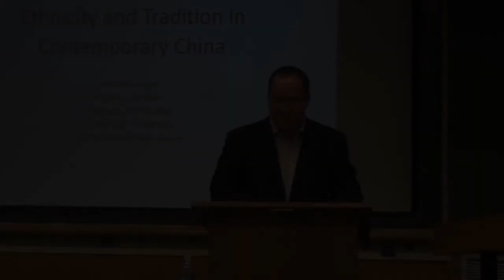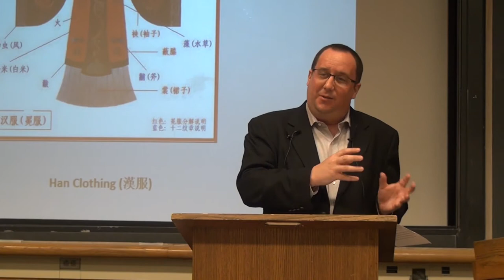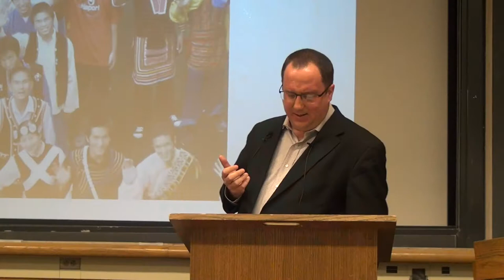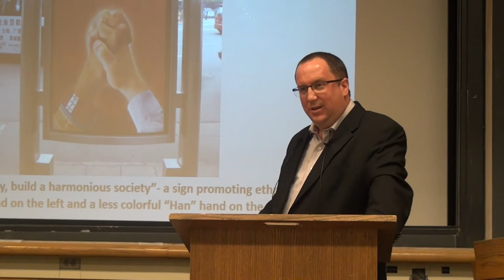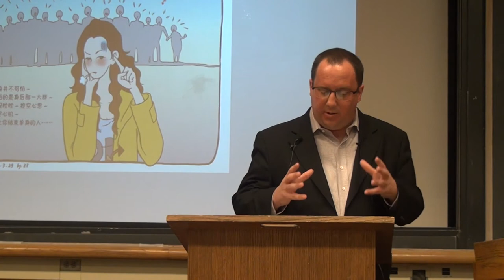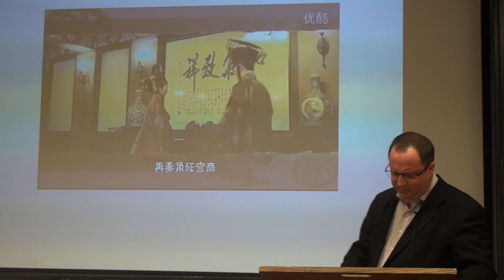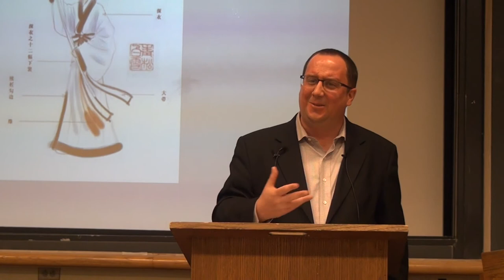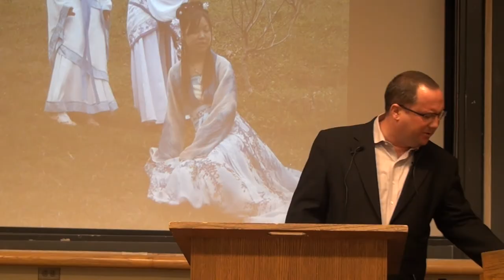Reimagining the Real China: Dilemmas (and Solutions) of Han-ness and Tradition in China Today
Kevin Carrico, Lecturer of Chinese Studies, Macquarie University

What, when, and where is the “real China”? According to a growing group of young people in cities across the country, the real China is not to be found in the reality of the present. Instead of the now familiar images of skyscrapers, high-speed trains, new fashion, and globalization, the groups discussed in this talk envision courtyard homes, sacred rituals, traditional robes, and a homogenizing ethnic purity as embodying the proper essence of China, an eternal “land of rites and etiquette.” Drawing upon ethnographic research conducted with members of the Han Clothing Movement and traditionalist educational associations in the Pearl River Delta and beyond published in the recent book The Great Han: Race, Nationalism, and Tradition in China Today, this talk examines the rise of social movements dedicated to a fundamentally conservative and homogenizing vision of Chineseness within an increasingly complex society. What are these ethno-traditionalist movements’ main ideals, objectives, and practices? Why have they emerged at this historical moment? Who joins these movements, and what do they derive from their involvement? Yet most importantly, is their essentialist “real China” of the past any more real than the present? And what are the repercussions of these tensions between reality and imagining, or between actuality and ideals, in the experience of national identity in general?